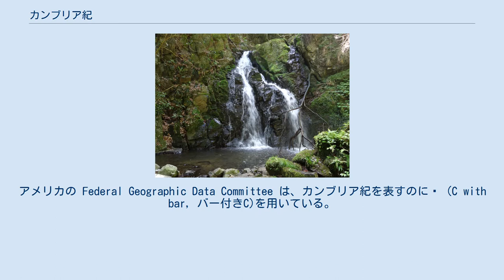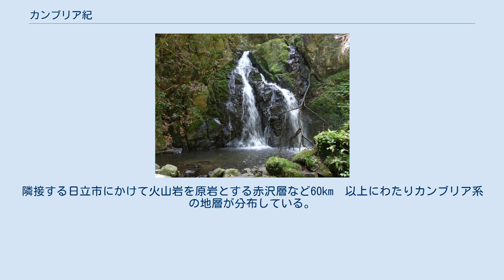カンブリア紀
カンブリア紀（カンブリアき、寒武利亜紀、英: Cambrian period）は地質時代、古生代前期における区分の一つで、約5億4200万年前から約4億8830万年前までとされる。
この時代の岩石が発見および研究された最初の地であるウェールズのラテン語名「カンブリア」から、アダム・セジウィックによって命名された。
アメリカの Federal Geographic Data Committee は、カンブリア紀を表すのにꞒ (C with bar, バー付きC)を用いている。
代用としてキリル文字のЄが用いられることもある。
 カンブリア紀では、先カンブリア時代に形成された海洋が地球上のほぼ全てを覆い尽くす。
海中では様々な種類に至る海洋生物が現れ、中でも三葉虫等の節足動物が繁栄し、藻類が発達した。
むしろ、これ以前の時代からは化石がほとんど得られなかったことから、化石に頼って時代区分を行っていた頃にはこの時代までしか区分ができなかった。
そのため、カンブリア紀が従来はもっとも古い名前の付いた区分であり、それより古い地層はカンブリア紀以前というしかなかったのが、「先カンブリア時代」の名の由来である。
 三葉虫やフデイシ、腕足類、サンゴなどは古くから発見されていたが、頻繁に産出する生物群は限られていた。
カンブリア紀の生物相の多様性がよく知られるようになったのはバージェス動物群の発見以来であり、特に20世紀末の見直しでその内容がそれまでの想像を超えることが明らかとなった。
現在の生物と比べ、非常に奇異な姿をした生物が多く見られ、この時期の生物群を総称して「カンブリアンモンスター」とも呼ばれる。
この時期の初期には動物門のほとんどすべてが出現したと考えられ、この時代に動物の多様性が一気に増大した可能性がある。
これをカンブリア爆発と呼ぶ。
 カンブリア紀の気候についてはあまりよく知られていないが、概して温暖で、極地方には氷河がなかったと考えられている。
 日立市にある小木津不動滝。
露頭している岩盤はカンブリア紀の変成花崗岩。
 日本で発見されている最も古い地層は、茨城県常陸太田市にある5億1100万年前の堆積構造の西堂平層である。
この時代はカンブリア紀の第二世第4期のものである。
隣接する日立市にかけて火山岩を原岩とする赤沢層など60km²以上にわたりカンブリア系の地層が分布している。